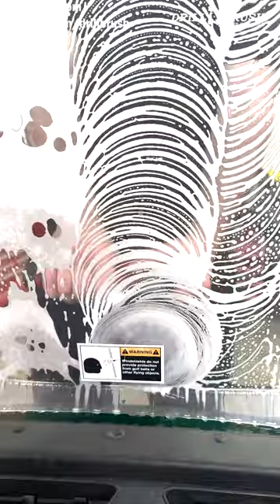Drillbrush Gives You a Better View of the Course! | Golf Cart Cleaning Part 1 - Windshield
Brushes Featured:
Soft White 4-2-O Brush Kit:

Drillbrush in your golf bag? That's the best way to keep your cart looking clean on the green!